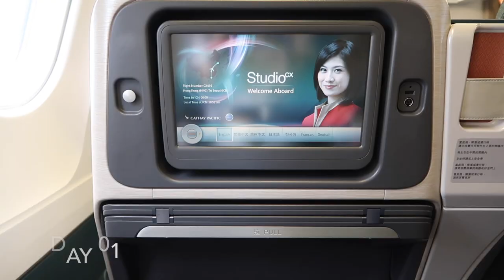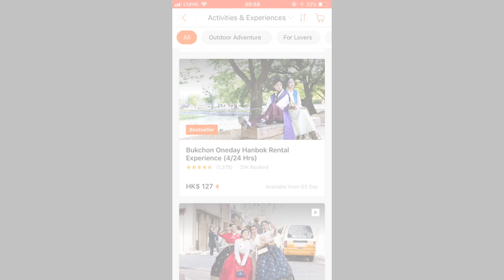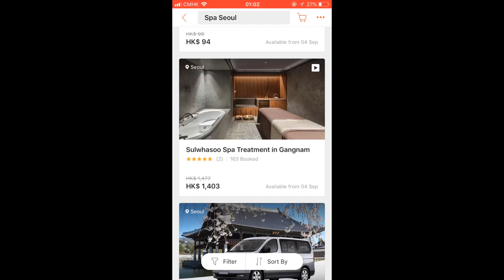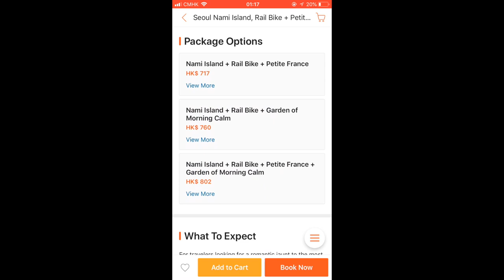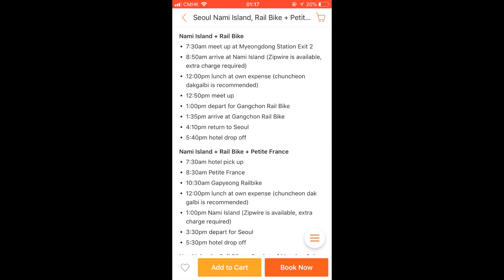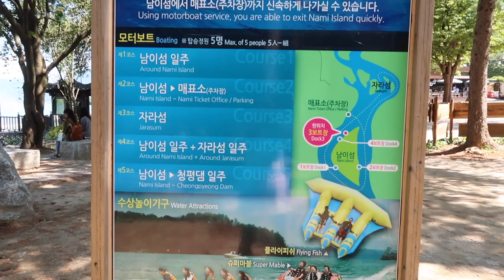Seoul Vlog | Nami island, Sulwashoo Spa, Korean BBQ, & more | Rachel Lam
This vlog is about a 5 days trip in seoul with my friend. The main purpose of this trip is to celebrate my birthday and our 11 years of friendship, enjoy!

CAMERA USED: CANON MARK II G7X